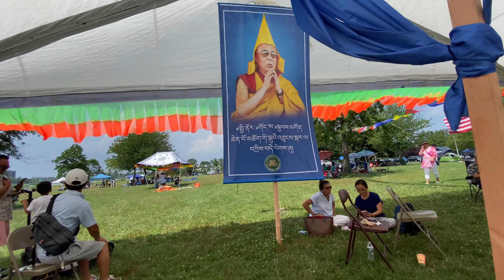Thunkar in NY 2021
Tibetan new song "WHAT'S YOUR NAME ?" by Kelsang Kunga Keku གཞས་པ། སྐལ་བཟང་ཀུན་དགའ།